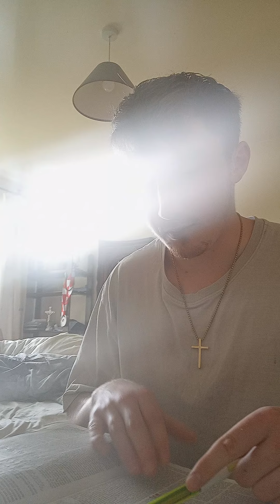You Must Be Born Again. Jesus loves you.